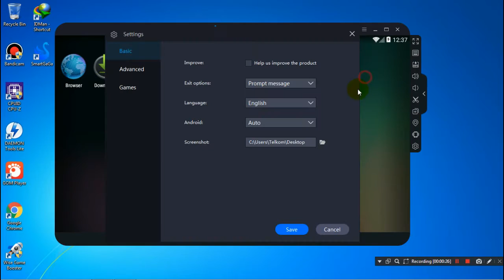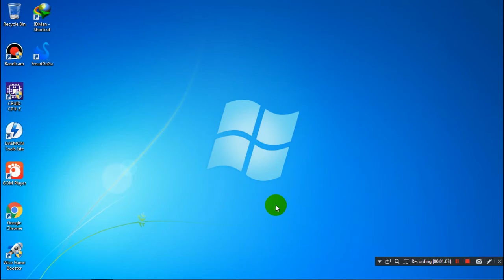TUTORIAL SMARTGAGA GRAFIK BURIK - RAM 2 GB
Cara Ini Dapat Meringankan Emulator Smartgaga, Ubah Graphics Smartgaga Menjadi Burik Di Pc Kentang Low End, Semoga Bermanfaat ... !

Link Smartgaga 32 Bit !!!
Request Di komentar agar di upload ...